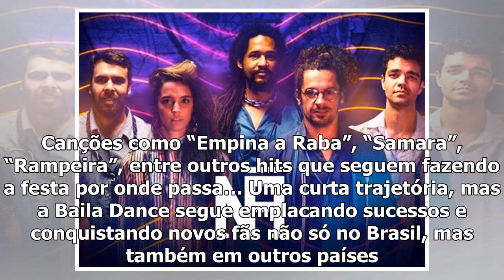Baila Dance – Palco MP3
Sucesso em apenas 1 mês de lançada, a Banda Baila Dance "O Pancadão da Lambada" que é comandada por ...